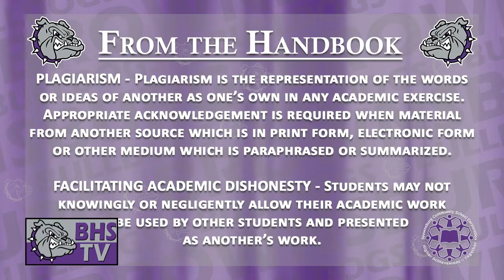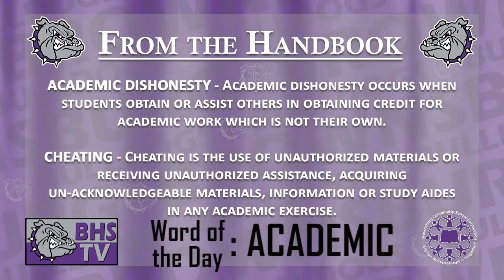Brownsburg High School TV News - Wednesday, September 18th, 2019